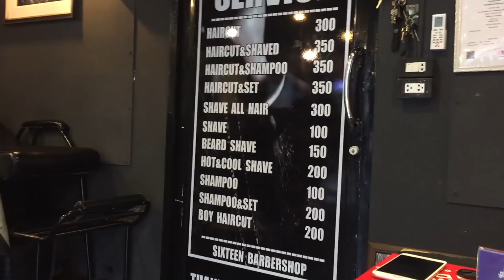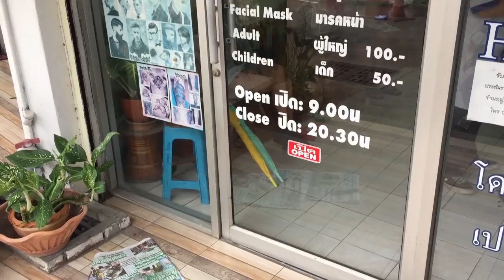💈 Pattaya, Thailand 💈 World Barber Shop Adventures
This barber shop visit is to Pattaya, Thailand. Pattaya is electrified city about an hour from Bangkok. It’s vibrant as hell and nuts, with drinking and partying in hundreds of bars, go-go clubs, and adult entertainment. These two barber shop visits were great and very different. Both are top-notch professionals with a focus on different aspects of the barbering craft. This was my first time seeing a full head shave in person. With the head shave, neck shave, massage, and oil treatment, my buddy Chris really enjoyed his time in the chair. His barber had great style and fashion with a custom barber apron, his jewelry, everything matching perfectly, and these guys had some of the best tattoos I’ve ever seen.

My visit to a more authentic barber shop was very nice as well with just a beard trim, neck shave, massage, ear trim, nose trim, but no haircut. He was great with the clippers and scissors. We also checked out Muay Thai boxing, which is a combat sport of Thailand, that uses stand-up striking along with various clinching techniques. Muay Thai is now one of the most well-known and practiced martial arts in the world. It’s is known as the "Art of Eight Limbs" because it is characterized by the combined use of fists, elbows, knees, and shins.

I love Thailand and I love the Thai people. I’ve been lucky enough to travel to the country six times now and every time it has been a great visit. Thailand has world-class health care, an improving infrastructure, and beautiful beaches. The Thai people are kind, confident, fun, and hilarious, always knowing how to make travelers feel welcome.

There continues to be an increase of foreigners making the wise decision to retire in Thailand. Pattaya is one of the main cities where this is happening. I don’t blame them with the tasty food, cheap massages, and some of the best sports bars on the planet.

Sixteen Barber
Pattaya 3rd Rd, Muang Pattaya, Amphoe Bang Lamung,
Chang Wat Chon Buri 20150, Thailand

Service: Full Head Shave

Moo Barber Shop
129/25 3rd Rd., Nongprue, Banglamung Chonburi Chon Buri 20150,
Chon Buri, Thailand

Barber: Moo
Service: Beard Trim and Neck Shave

Listen to the podcast about all of our travels in Podcast 34: Thailand Adult Trip (Bars, Night Markets, & an Island):

**Suggested Products**
Highly rated CLIPPERS,  STRAIGHT EDGED Razor, and much-needed BARBER POLE: